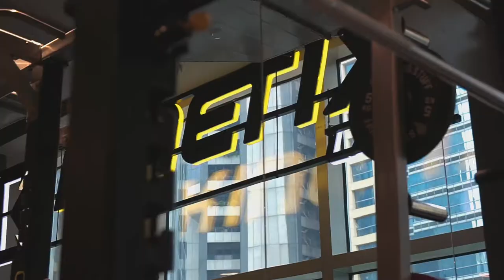Kinetix Lab Podium x Erika Bacani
I have to thank Tom Cunanan of Time Cast for this!